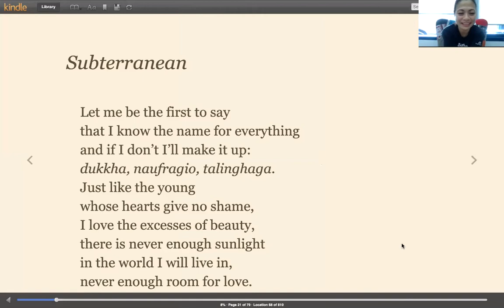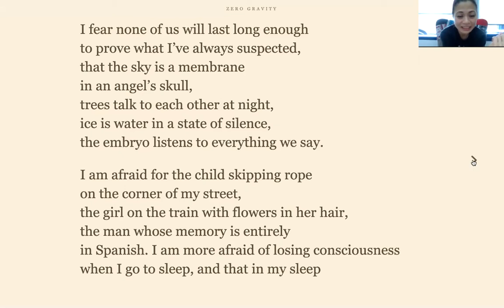PoetryAgainstThePlague Eric Gamalinda's Subterranean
PoetryAgainstThePlague with Missy Edition. Bagong gising pa rin ako.

(gusto ba ninyo na tumblr talaga pinanggalingan ng link?)

Please upload your own, or ask us to call you :)

Thank you, Exie! You have to go see his reading of a Plath villanelle.